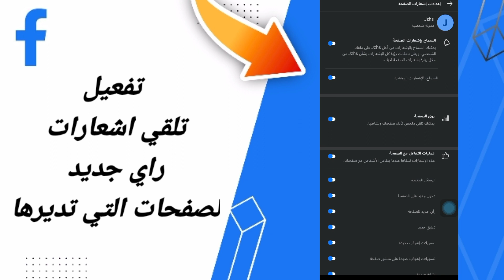كيفية طريقة تفعيل تلقي اشعارات راي جديدة لصفحات التي تديرها على تطبيق فايسبوك لايت التحديث الاخير